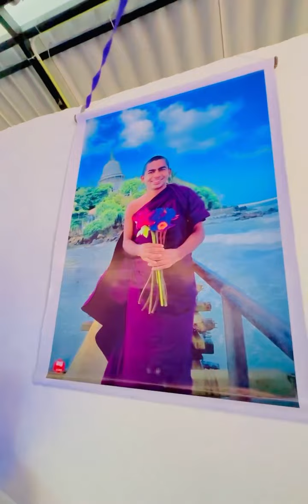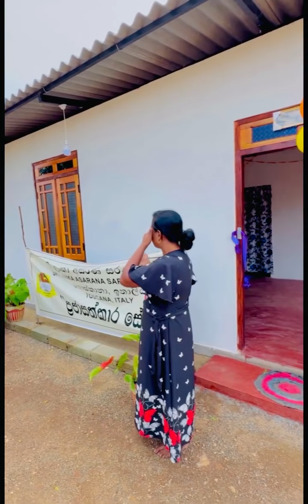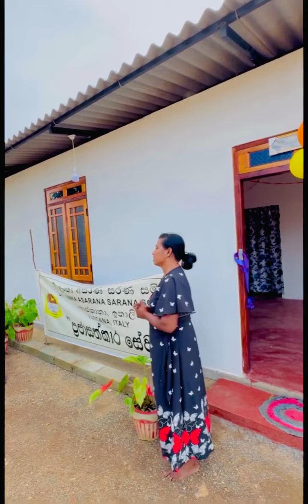දෙවනි නිවසත් හදලා ඉවරයි 🏠 හන්තාන සදගිරි මහා සෑ හාමුදුරුවන්ගේ මුලිකත්වයෙන් ඉදිවුණු පුල්මුඩේ නිවස